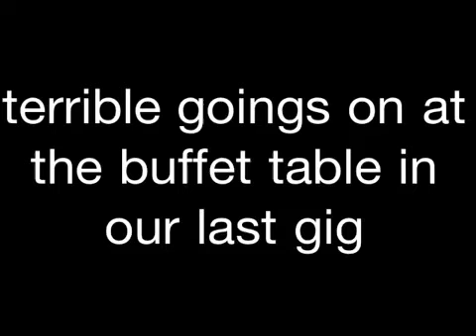The Thornz buffet trouble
It all kicked off at the buffet table!